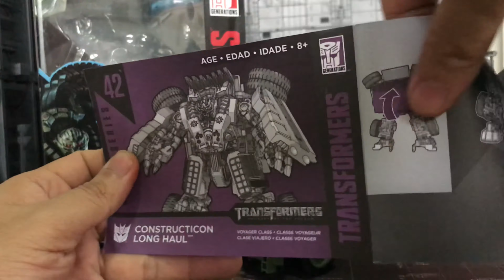Long haul ep2 Hasbro Studio Series 42, Instructions & Transform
Transformers toy review, Hasbro Studio Series 42, Long haul, Constructicon. EP2 show you on Instruction sheet and how to transform the figure.